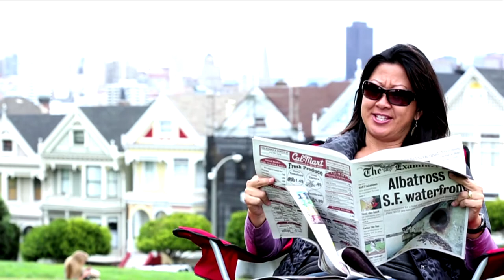WiFi Kids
Channel Promo :30